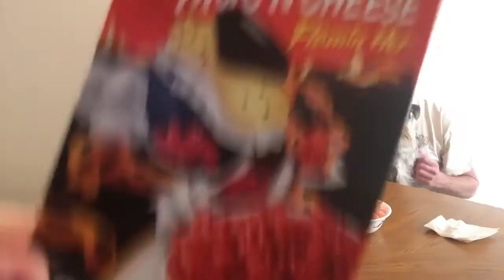Cheetos Flaming Hot Mac And Cheese Review!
Cheetos mac and cheese is the BEST mac and cheese